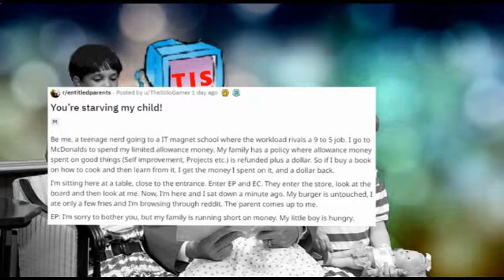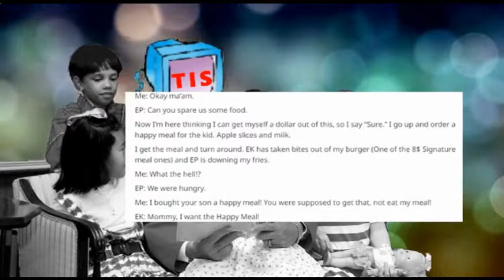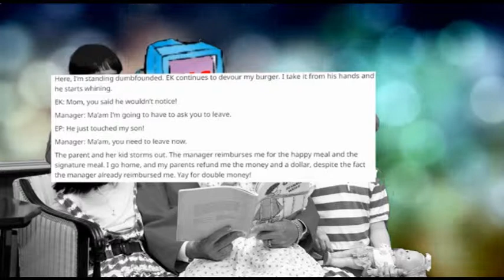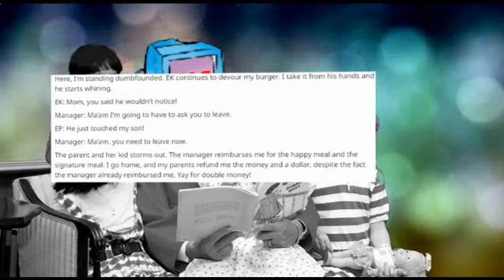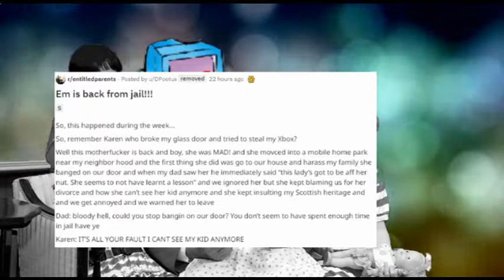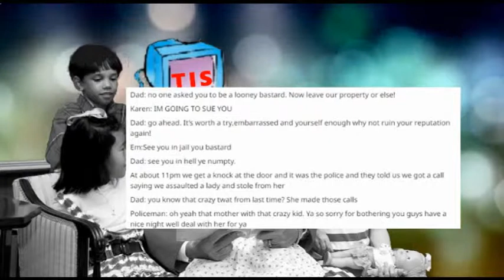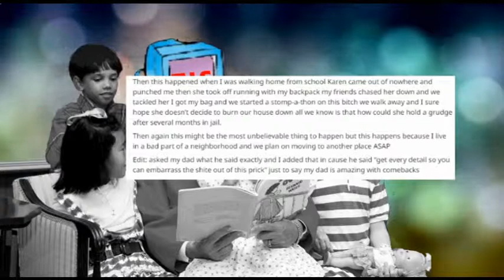(r/entitledparents) Entitled Mom Gets Out of Jail!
r/entitledparents - You’re starving my child!! (Reddit Entitled Parents)

Em is back from jail!!!

Today we have few parents from reddit posts here, that are a bit entitled. The newest top posts from Reddit are presented here for everyone.